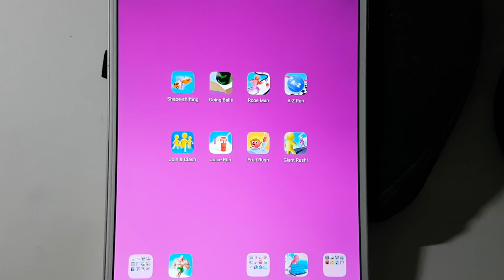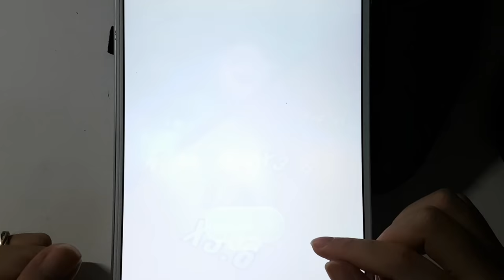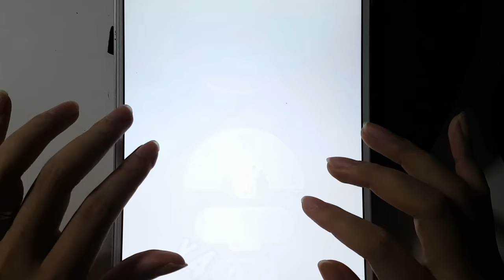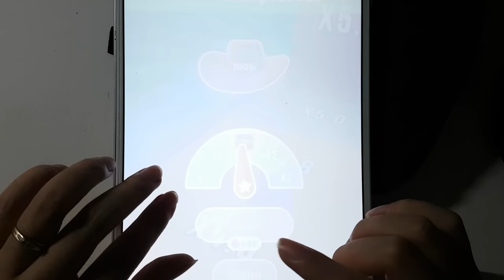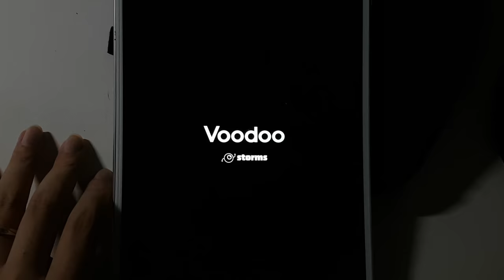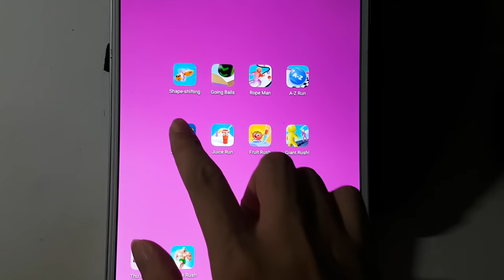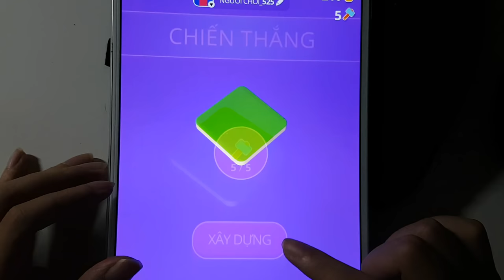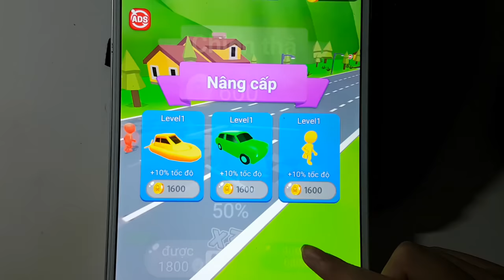Giant Rush,Going Balls,Shape Shifting,Rope Man,Join & Clash,Juice Run,Fruit Rush,A Z Run